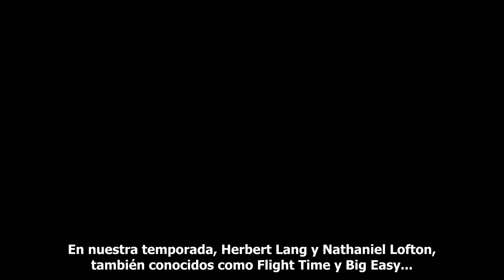The Amazing Race 18 Zev & Justin esp